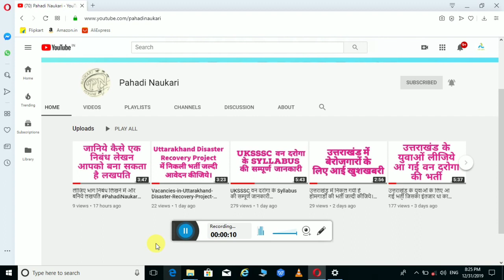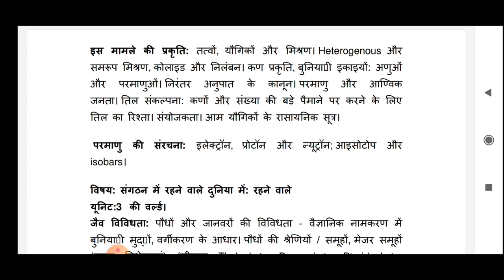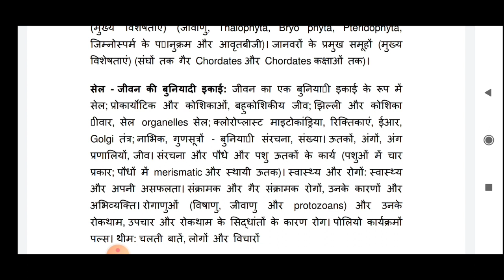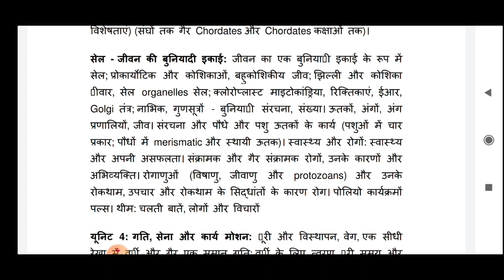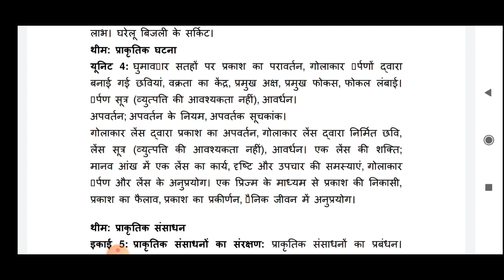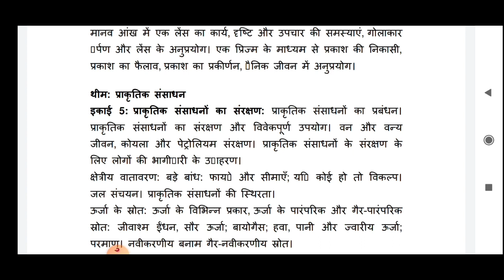वन दरोगा बिज्ञान का स्लैब्स हिंदी में। Vandroga syllabus in Hindi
uksssc, uttarakhand van daroga bharti, uksssc new vacancy 2019, van daroga vacancy in uttarakhand, uk van daroga, van daroga bharti uttarakhand, van daroga salary, van daroga paper, uttarakhand van daroga,

वन दरोगा
/काम क्या करना पड़ेगा/क्यों ज्वाइन करें
/ Forest Inspector, वन दरोगा, Forest Inspector